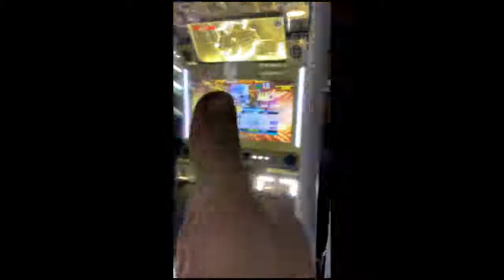【DDR A20 PLUS】星座が恋した瞬間を。 [ESP-12] MFC(1000000) - 実写プレイ動画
DDR A20 PLUS、金筐体にてプレイ
※BGM、譜面は合成加工してあります